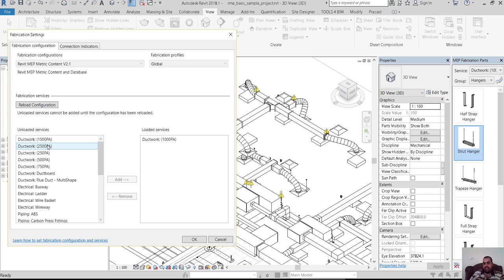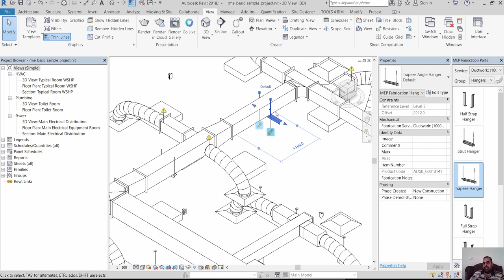fabrication parts revit HANGERS